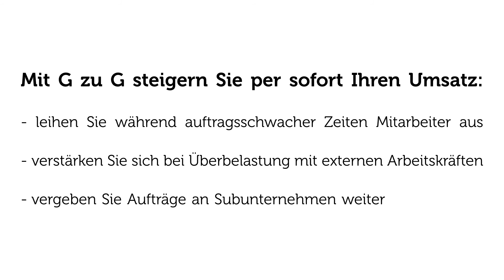g-zu-g.ch Erklärvideo Mitarbeiter (ver-) leihen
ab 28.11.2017